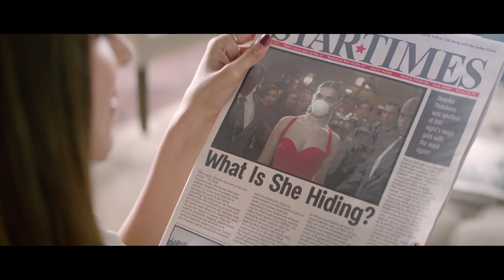Asian Paints Royale Atmos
Director: Vivek Kakkad. Production House: Curious.
Client: Asian Paints. Associate Director: Aarati Kakkad.
Producer: Shahzad Bhagwagar. Cinematographer: Maciek
Sobieraj. Gaffer: Hamid Shaikh. Focus Puller: Anand Ekbote.
Steadicam: Nitin Rao. Grips: Kaltin Arlappa (Zoo Grips). DA: Abhishek Sinha. Associate Producer: Prasanna Naik. 1st AD: Okeef Attari. 2nd AD: Divij Kulkarni. 3rd AD: Mridul Kalra. Line Producer: Taufel Ahmad. Production Assistant: Gurdeep Singh Chadda. Production Designer: Manisha Khandelwal. Set Decorator: Tarannum Hussein. Costume: Sanjana Shah / Shrushti Donde (Gitana). Hair: Shefali Shetty (BBlunt). Makeup: Hamid Shaikh. Casting Director: Mukesh Chhabra. Team Deepika – Costume: Shaleena Nathani. Hair: Gabriel Georgiou. Makeup: Anil Chinnappa. Colourist: Anna Stalter (Spájz / Budapest). Offline Editor: Shivkumar Panicker. Online Editor: Rajiv Sundararaju. Music Director: Abhishek Arora (Beatcrush). Sound Engineer: Darshan Nair (Tonic). Post Production Supervisor: Leejude D’souza / Rana Thakur.